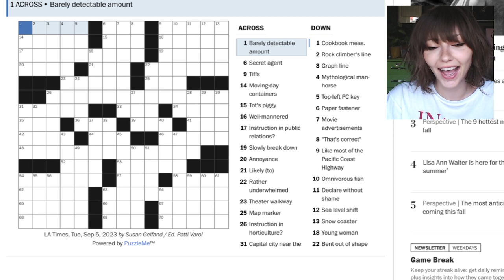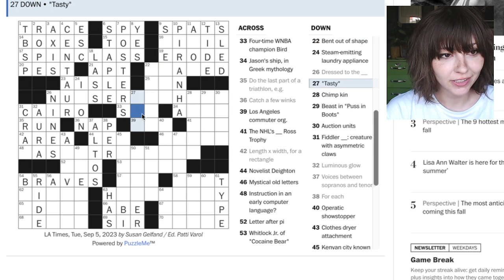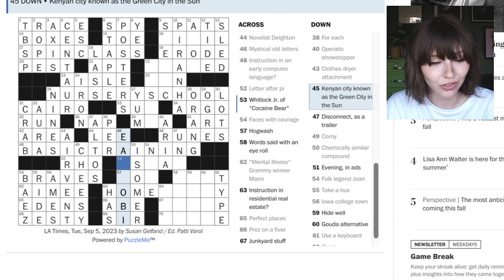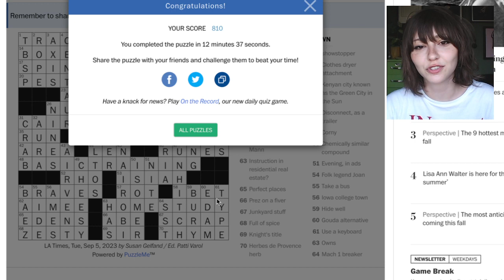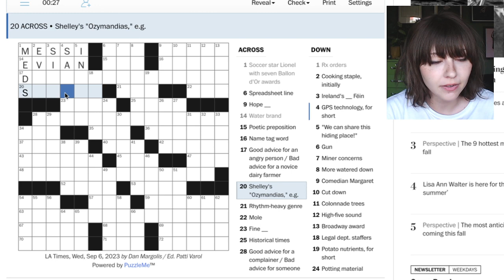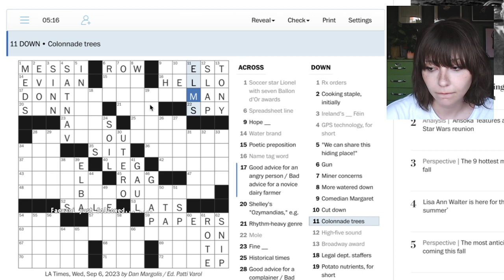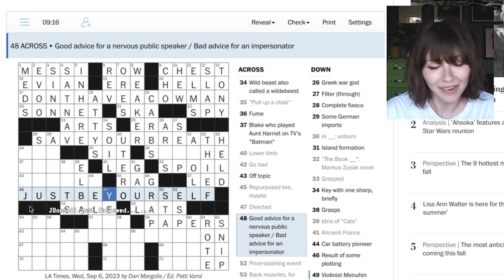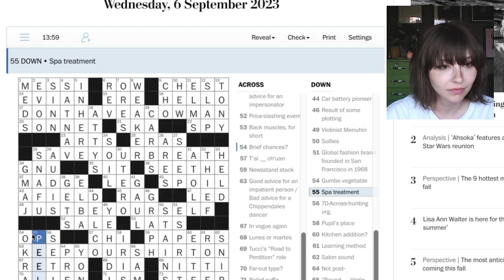today i think i'll go on the computer [wwm] (07-09-2023)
timestamps
00:00 starting soon
08:52 intro / chatting
11:54 theme park story time / chatting
31:04 work block 1
55:18 chatting
1:07:14 work block 2
1:29:56 crosswords / chat
2:09:47 work block 3
2:35:05 chatting / end stream